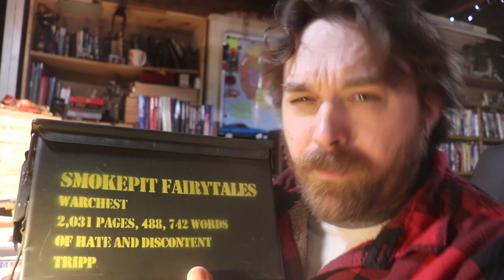Stay Away From Chicks Like That SPFT IV CH 12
Thanks to the cast!

Chuck LaVoki: Narrator

Diane Spencer: O'Con
Hollis Jo McCollum: Samum
Amy Bedell: Cassandra Stockton